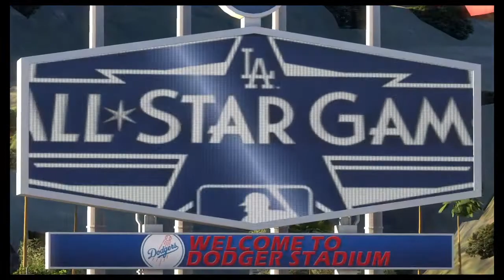MLB® The Show™ 20 2020 All Star Game (Part 1)